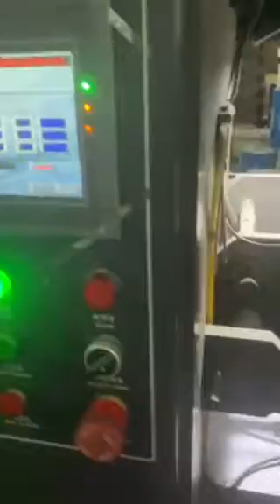2012 year CHM A4 copy paper cut size sheeting and wrapping production line also running well today